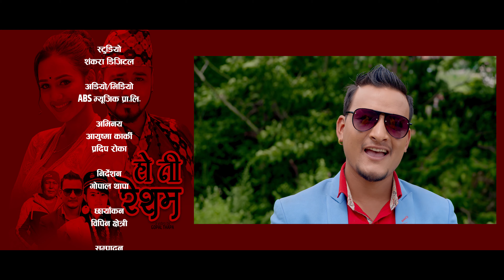Ho Ni Resham by Jayram Khadka & Purnima Lama | Feat. Ayushma Karki | New lok dohori song 2077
Presenting new Nepali lok dohori song Ho ho ni resham by Jayraj Khadka & Purnima Lama featuring Ayushma Karki & Pradip Roka only on ABS Music's official YouTube channel.

ABS Music Presents :- New Nepali Lok Dohori Song 2077

🎶 Audio Credits:-

♪Song:-
Ho Ni Resham हो नि रेशम

♪Vocal:-
Jayram Khadka
Purnima Lama

♪Lyrics:-
Bidur Aapagain

Jayram Khadka

♪Arrange:-
Bishnu Tamang

♪Studio:-
Shankara Digital

♪Audio/video:-
ABS Music Pvt. Ltd.

🎬️ Video Credits:-

🎬Director:-
Gopal Thapa

🎬Artists:-
Ayushma Karki
Pradip Roka

🎬Cinematographer:-
Bipin Chhetri

🎬Post Production:-
ABS Music Pvt. Ltd., Anamnagar